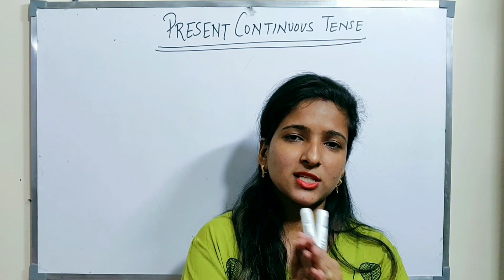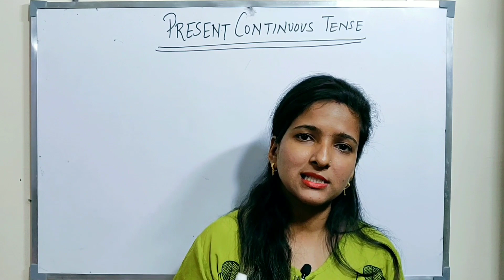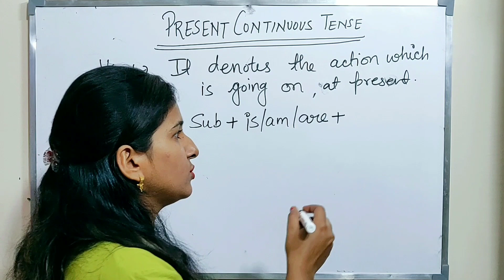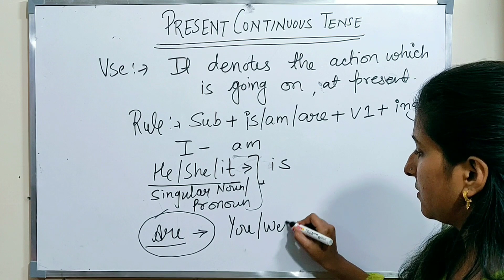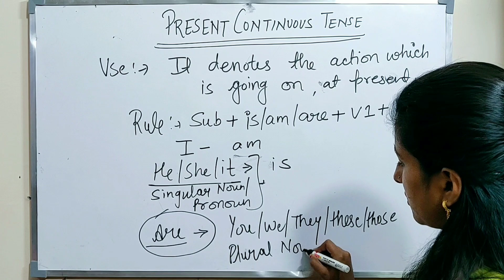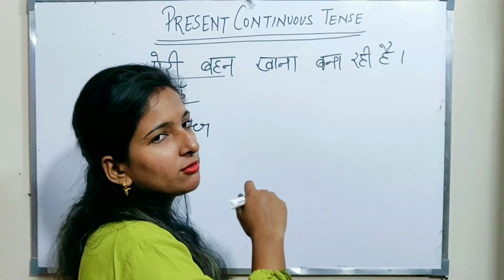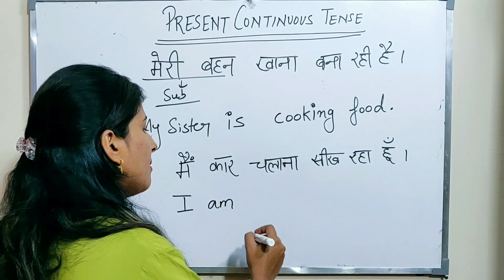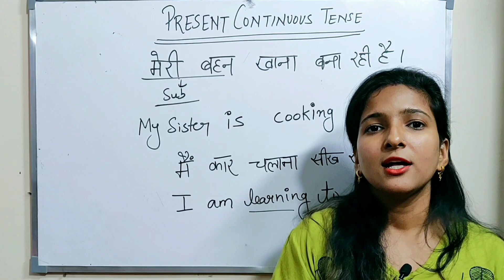Present continuous tense in hindi | What is present continuous tense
This video will tell you about the present continuous tense and you will be able to learn very quickly about the present continuous tense through this video

tense
tense structure
tense definition
tense chart
past tense
टेंस
present continuous tense
present tense
tense all structure
tense all structure pdf
tense and its types
tense all formula
tense all rule
tense all
tense all types
tense aid tablets uses in hindi
tense and its structure
tense antonyms
are past tense
are present tense
are future tense
about present perfect tense
about simple present tense
about present continuous tense
are simple past tense
about past perfect tense
about past continuous tense
a tense chart
tense by dear sir
tense banane ka niyam
tense bataiye
tense based questions
tense based translation
tense book
tense by dharmendra sir
tense book pdf
tense by neetu singh
tense based mcq
bite past tense
be past tense
be tense forms
be present tense
be present perfect tense
be simple present tense
be simple past tense
be future tense
be past perfect tense
be present continuous tense
tense chart pdf
tense chart with rules
tense change in narration
tense chart with rules and examples pdf
tense class 10 notes
टेंस चार्ट
choose past tense
continuous tense
cost past tense
chart of tense
continuous present tense
continuous future tense
continuous present tense examples
continuous past tense examples
continuous future tense examples
continuous perfect tense
tense definition and examples
tense definition in hindi
tense definition in english
tense definition in grammar
tense definition for class 4
tense definition and examples pdf
tense define
tense definition and examples in hindi
tense dear sir
draw past tense
definition of tense
dive past tense
dream past tense
drink past tense
dig past tense
do past tense
drive past tense
deal past tense
definition of present tense
tense examples
tense exercise
tense english grammar
tense error questions
tense exercise for class 10
tense exercises with answers
tense examples in english
tense english mein
tense exercise for class 8
tense english grammar in hindi